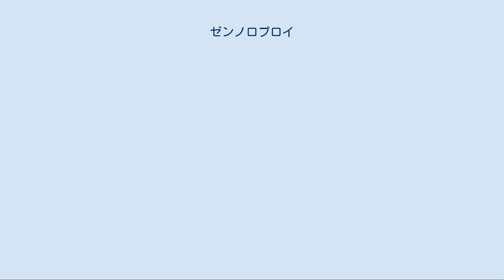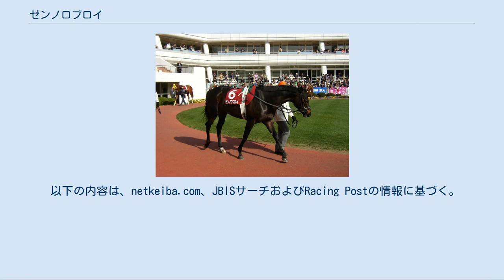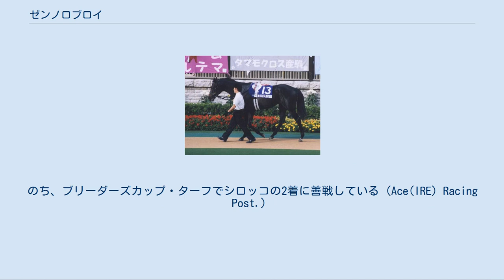ゼンノロブロイ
ゼンノロブロイ (Zenno Rob Roy) は、日本の競走馬。
 2004年のJRA賞年度代表馬で、引退後に種牡馬となった。
馬名の由来は、冠名の「ゼンノ」と18世紀のスコットランドに実在した英雄ロブ・ロイ（ロバート・ロイ・マグレガー）の合成。
 馬主は大迫忍であったが、途中から社台グループの吉田照哉、吉田勝己との共同所有となる。
また2005年6月18日に大迫忍が死去したため、以後は大迫久美子に名義が変更された。
 ゼンノロブロイはセレクトセールで9000万円で落札された評判馬であったが体質が弱く、その影響から仕上がりが遅れデビューは3歳の2月となった。
デビュー戦に騎乗した横山典弘はレース前、「ステッキを使わなくても勝つ」と宣言した。
レースではスタートで後手を踏んだ影響で後方からレースを進め、ステッキを使う羽目になったものの直線で出走馬中最速の上がりを繰り出して優勝した。
 この時期のゼンノロブロイは骨膜炎を発症しており、調教師の藤沢和雄は強い負荷をかける調教を施さない方針をとっていたが、3戦2勝の成績で臨んだ東京優駿（日本ダービー）トライアルの青葉賞を制し、重賞初制覇を達成。
横山をして「（日本ダービーは）この馬で勝てなきゃ、当分勝てない」と言わしめた。
東京優駿では終始2番手を進み先頭を伺う競馬を見せたが直線でネオユニヴァースに交わされ、2着に敗れた（ちなみに、横山はこの6年後ネオユニヴァースの仔ロジユニヴァースでダービーを初勝利している）。
 夏期は休養にあてられ、後半シーズンは神戸新聞杯から始動し菊花賞または天皇賞（秋）を目指すローテーションが組まれた。
神戸新聞杯を優勝後、陣営は菊花賞への出走を決定。
しかしレース終盤に前方へ進出するための進路を確保することができず、4着に敗れた。
続いて有馬記念に出走したが、コースレコードを記録して優勝した同厩舎のシンボリクリスエスの前に3着に敗れた。
 2004年3月27日 中山競馬場パドックにて 4歳の前半シーズン、ゼンノロブロイは初戦の日経賞で2着になったのを皮切りに天皇賞（春）2着、宝塚記念4着と勝ちきれないレースを続けた。
後半シーズンに入り京都大賞典でも2着。
目標としていた天皇賞（秋）に賞金不足で出走できない可能性も浮上したが最終的には出走が可能となり、1番人気に支持された。
このレースをフランスから短期騎手免許で参戦したオリビエ・ペリエとのコンビで優勝しGI初制覇を成し遂げると、続くジャパンカップ、さらには有馬記念を同一チームで優勝。
2000年のテイエムオペラオー以来史上2頭目の秋古馬三冠を達成し2頭目となる特別報奨金（2億円）を獲得。
この年、ゼンノロブロイはサンデーサイレンス産駒として初めてJRA賞年度代表馬に選ばれた。
 5歳の前半シーズン、ゼンノロブロイは海外遠征を見据えて前哨戦を経ずに宝塚記念に出走し3着。
渡英してイギリスのG1競走インターナショナルステークスに出走し、レースは1番人気に支持されたエイダン・オブライエン厩舎のエースが逃げる中後ろから2番手を追走し、最後の直線では5頭が並ぶ大接戦を演じたのち前をわずかに行くマラーヘルをハナ差わずかに抑えたかと思った刹那、さらに外からやってきたエレクトロキューショニストにクビ差交わされ2着に敗れた。
敗因について調教師の藤沢は「思ったよりも馬場がボコボコしていてノメっていた」とイギリス独特の重い芝が響いたと語った。
また、この日が初騎乗で唯一の騎乗ともなった武豊も「思ったよりも馬場が悪くてビュッと切れる脚が使えなかった」と馬場を敗因として挙げている。
また、武はのちに、事前にライバル馬の映像研究を行っていたものの、エレクトロキューショニストだけは研究していなかったことを明かしている。
 帰国後出走した天皇賞（秋）では1番人気に推されたものの、レースでは直線でヘヴンリーロマンスに競り負けてアタマ差の2着に敗れた。
続くジャパンカップでは接戦の末3着、引退レースとなった有馬記念ではスタート直後に脚を捻った影響で8着に敗れ、競走生活で初めて掲示板（5着以内）を外す。
 以下の内容は、netkeiba.com、JBISサーチおよびRacing Postの情報に基づく。
 競走馬引退後は2006年春より種牡馬となり、社台スタリオンステーションで繋養される。
なお、2006年と2007年はシャトル種...